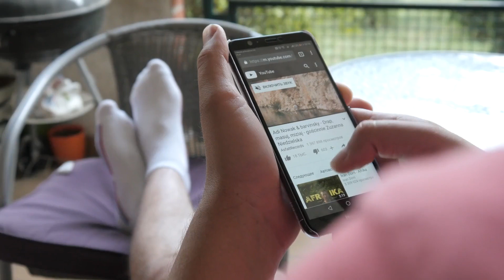Ženich řekl své nevěstě, aby se otočila, ale když viděla nezvané hosty, zůstala v šoku!